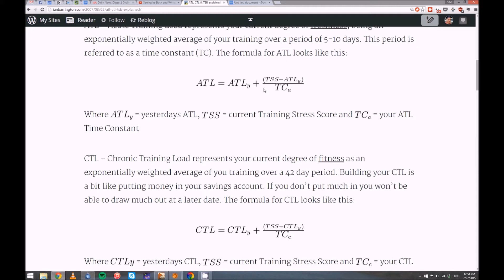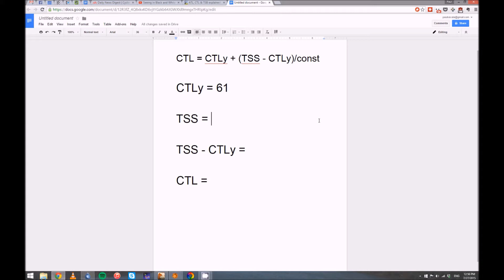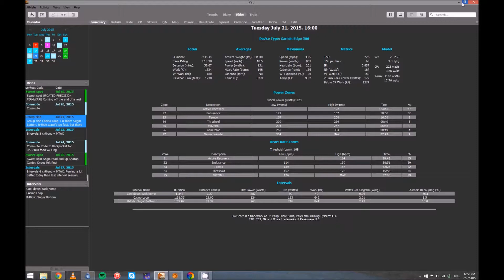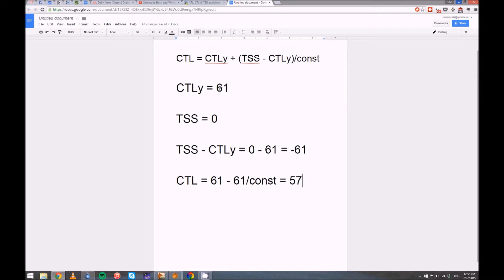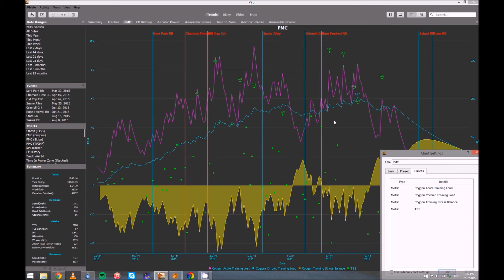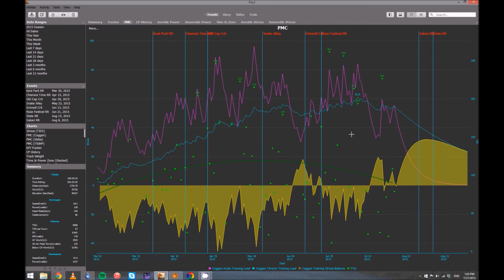Golden Cheetah: Your Peak Performance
The Performance Manager Chart (PMC) in Golden Cheetah helps predict our current performance. But how can you know if you are at or approaching your peak potential? In this video I talk about analyzing your CTL and TSS to maximize your potential come race day.